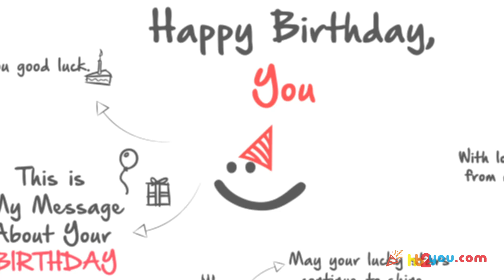Happy Birthday Greetings for You! 🎂🎉 | Happy Birthday Wishes, HB2You You!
🎁 Celebrate You's special day in a truly unique way with a personalized birthday greeting!
🎈In this heartwarming video, we've crafted a custom 'Happy Birthday' message just for You.